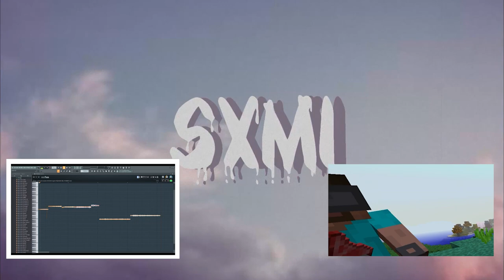SHE IS SUCH A BAD B!$%H THOUGH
They cooked while making these characters bruh...